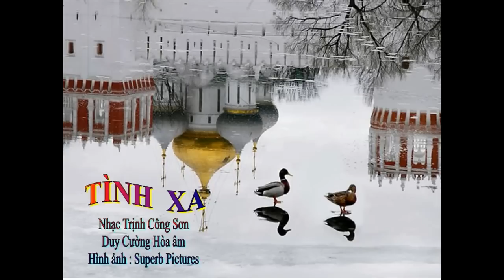TINH XA -TCS -Duy Cuong Hoa Am -Superb Pictures.